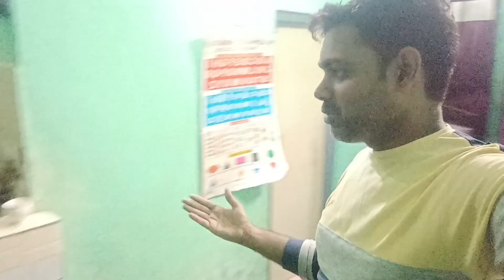सचाई जानिए पापा माँ घर क्यों छोड़े | indian vlogs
daily vlogs
family vlogs
trending vlogs
blogs
daily vlogs india
sunil+rina vlogs
indian vlogs
food vlogs india
viral vlogs
pahadi vlogs
sikkim vlogs
couple vlogs
lifestory vlogs
soni vlogs
vlogs
hindi vlogs
funny vlogs
new vlogs
food vlogs
ytvlogs
north india family vlogs
first vlogs
vlogs video
momos vlogs
sourav joshi vlogs
unspeakable vlogs
daily vlogs channel
life in sikkim vlogs
my first vlogs
recipes vlogs